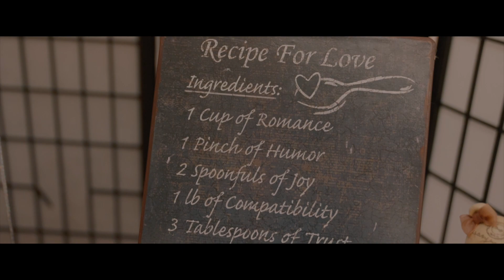屬於你的100種故事-結婚＋午宴